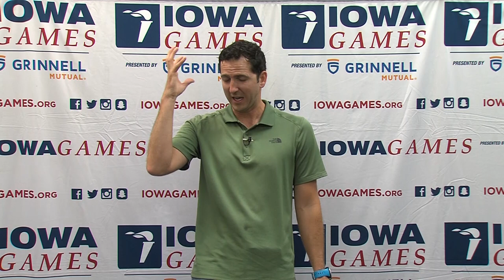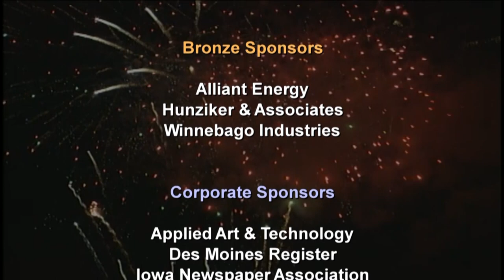Virtual Opening Ceremony sponsored by 3M • 2021 Summer Iowa Games presented by Grinnell Mutual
Although we couldn't gather this year, we are still bringing you the Opening Ceremony virtually courtesy of 3M. Enjoy an amazing National Anthem performance from Simon Estes, the oath of athletes recited by Matt Campbell and an truly inspiring story from Andy Anderson, the first Iowan to climb the north side of Mount Everest.

Thank you to all who made this video possibly from our guests to our sponsors...we could not have done it without you.